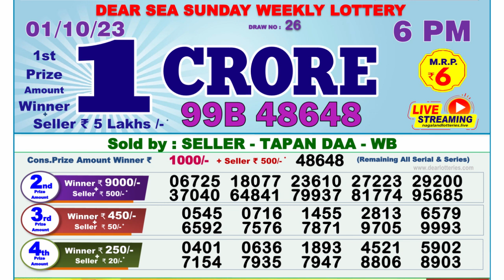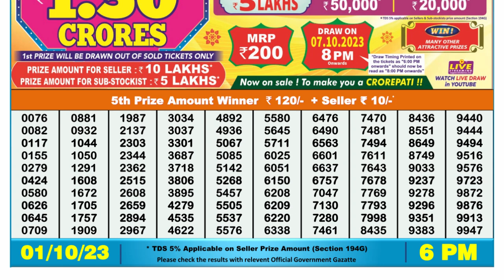Dear Lottery Sambad 6pm today 01.10.23 Nagaland State Lottery Result